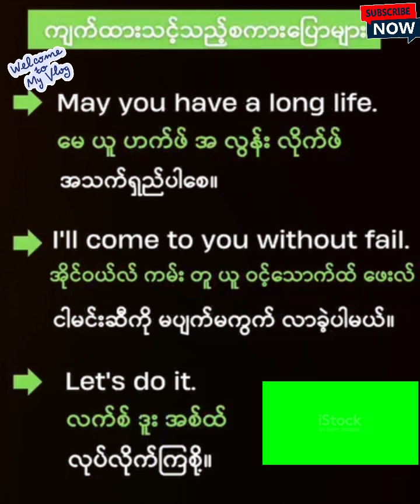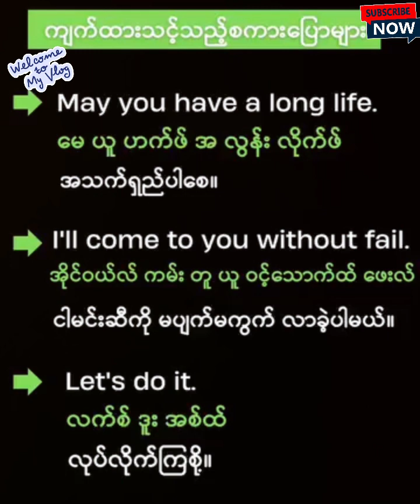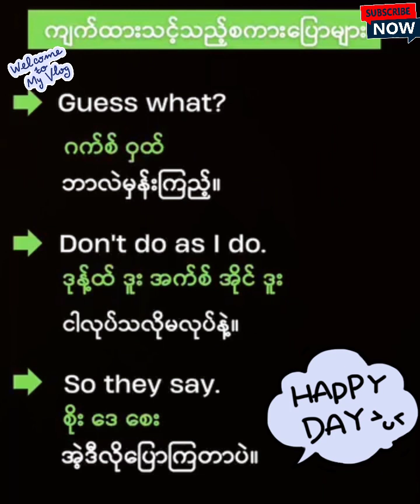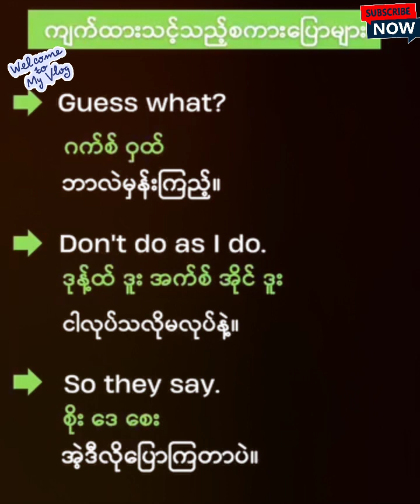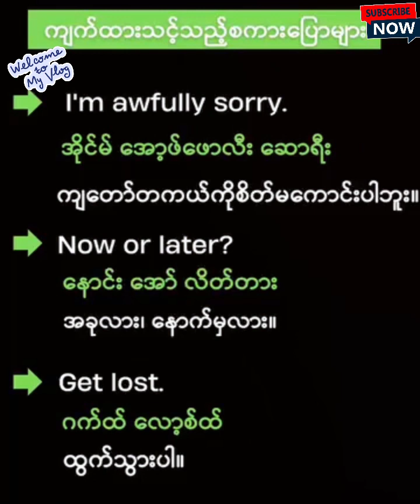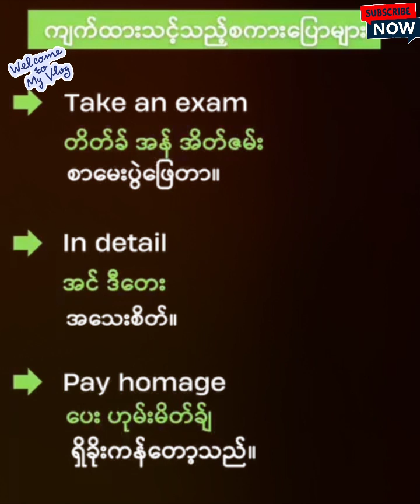January 28, 2024